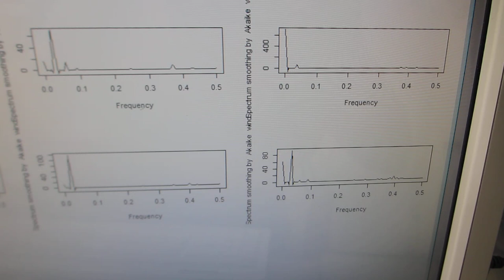メガヘルツの超音波発振による、表面検査実験（超音波システム研究所）